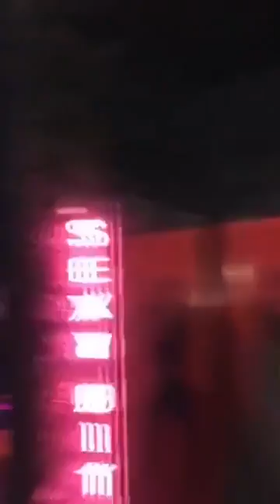Amber Hayes Happy Birthday part 1